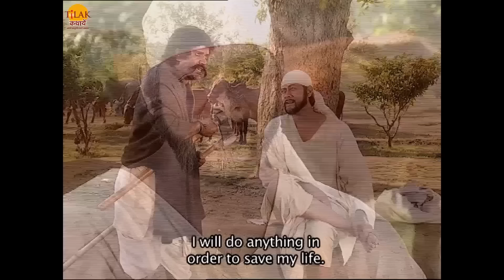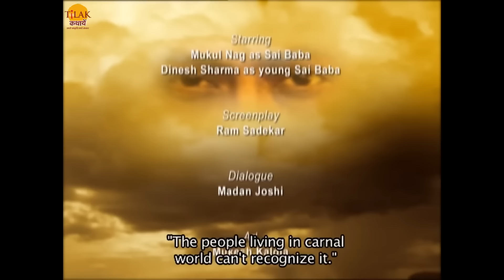रामानंद सागर की साईं बाबा फिल्म | साई लीला 3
Watch Ramanand Sagar's SaiBaba Film "Sai Leela 3"